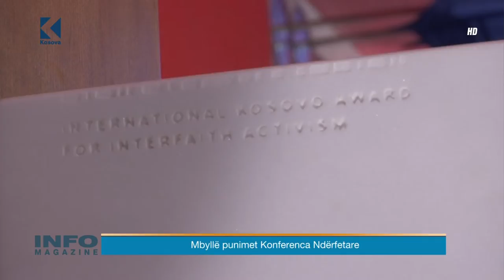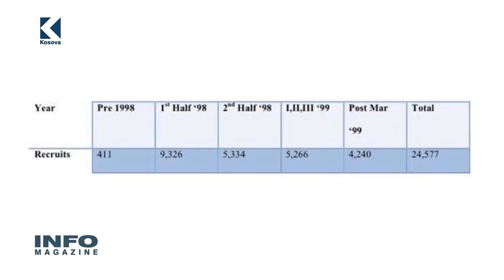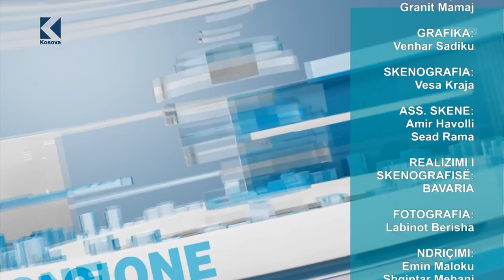Info Magazine- Riza Shala, Kushtrim Shaipi, Bahri Xhaferi – 02.06.2016 – Klan Kosova